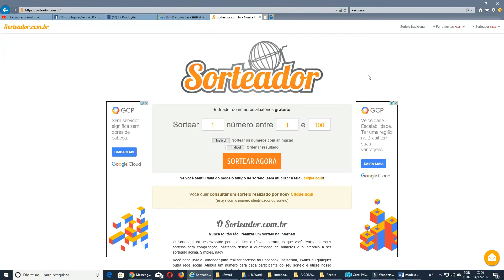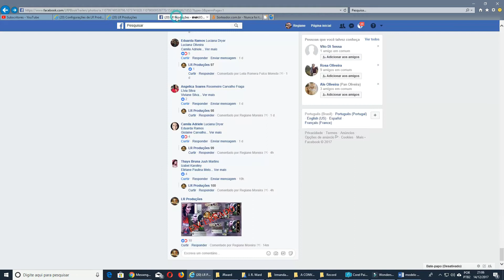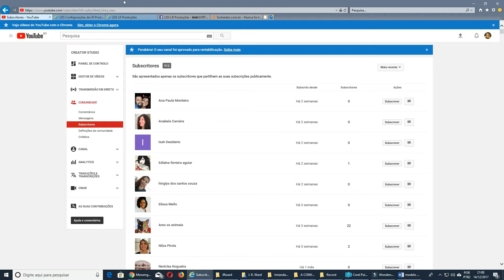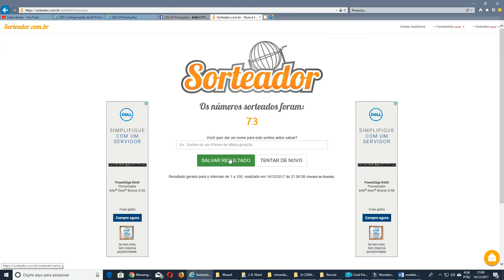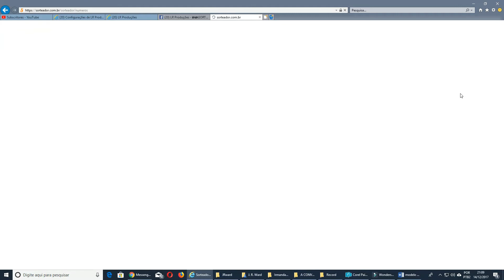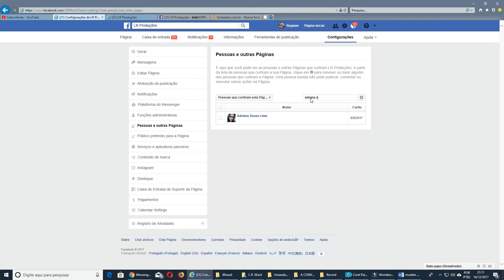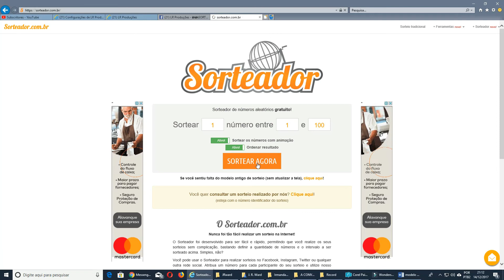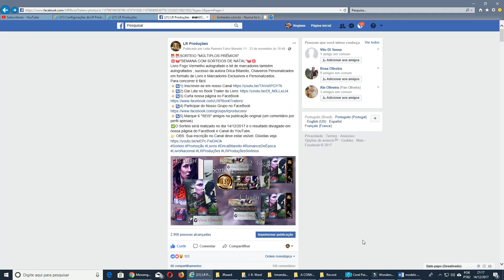Sorteio FOGO VERMELHO Drica Bitarello